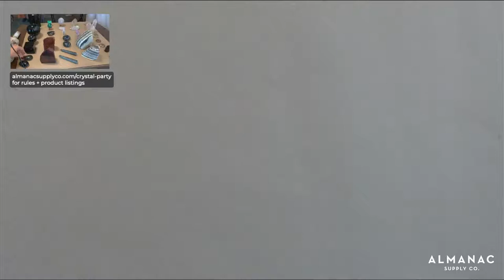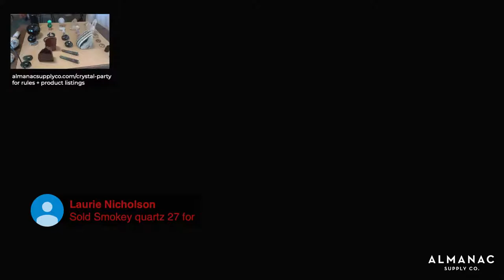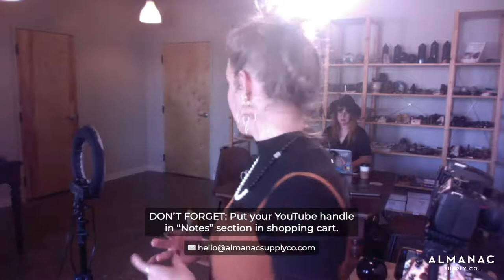Live Crystal Sale 💎 Stones of Scorpio + Pluto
Live sale on Friday, 10/30/20 featuring Obsidian, Rutilated Quartz, and more stones for Scorpio + Pluto.

***Event Agenda***
00:00 - Setup / Blank Screen
01:17 - Tea Time with Almanac
30:00 - Crystal Party Rules + How-To
44:10 - Crystal Party + Virtual Shopping